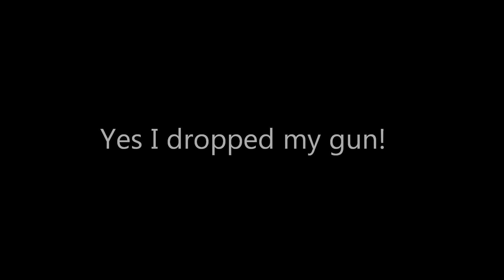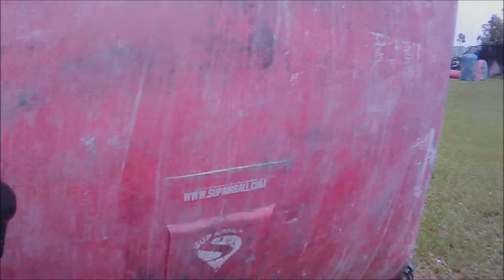Lockon at Oasis Paintball Park Ft Myers, FL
We just came down to check this field out and play some rec ball..  We had a great time at Oasis and plan to return for some team practice!!